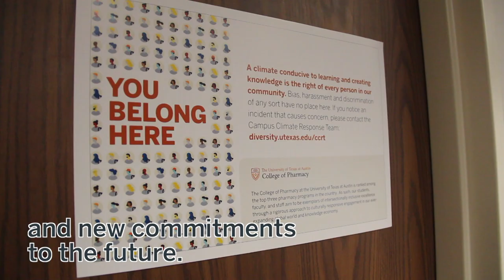College of Pharmacy Holiday Card 2019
Happy holidays from everyone at The University of Texas at Austin College of Pharmacy!